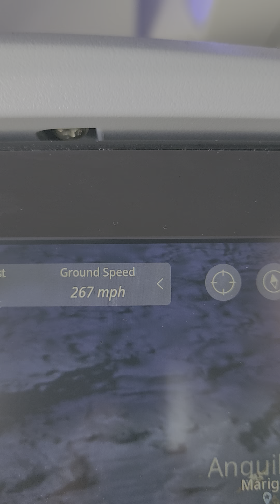Short Island 🏝 Hop(2)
San Juan, PR to St. Thomas U.S.V.I!